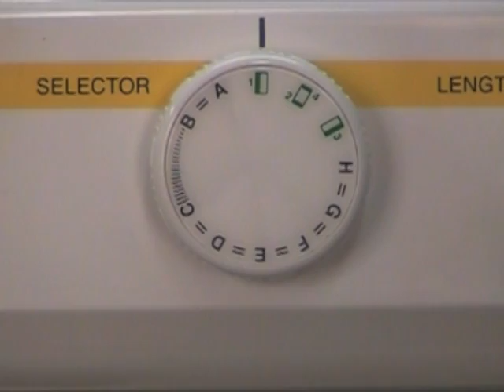Babylock Natalie or Maria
Learn the Babylock Natatlie or Maria Sewing Machine